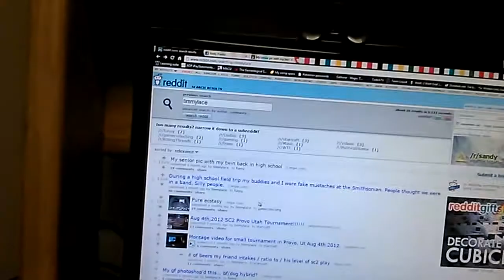Hipster Halloween Costume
Day 37 of Andy vlogs dressed up as myself, a hipster, for Halloween.